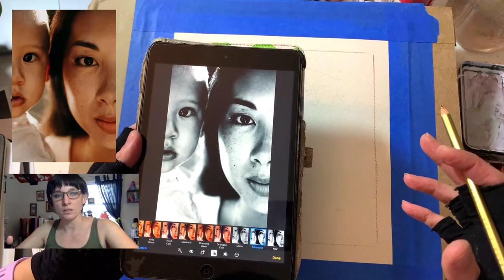Sktchy Live with Lauren Arno - Esther Ly in Watercolor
In this live broadcast, artist Lauren Arno (aka “Icky Sticky Art Star”) will be creating a new portrait in watercolor while taking questions from viewers. The broadcast is FREE and open to all.

*Related Links*